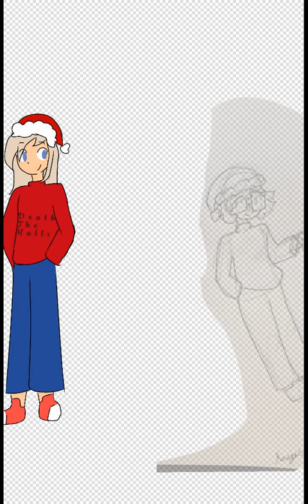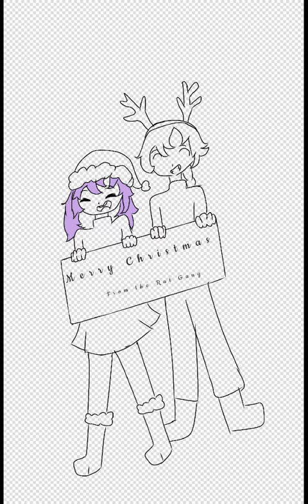Merry Christmas from the Rat Gang(art by Rouge cause I suck at it)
Sorry this is late but hey its 7:48 day after x-mas ur all prob. asleep and I
m to tired to actually write correctly so bye.